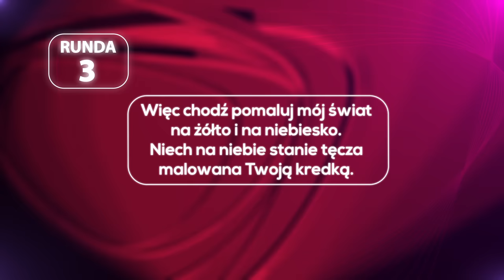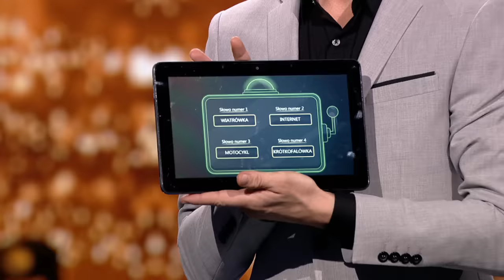Krzysztof Kubistal - człowiek-dyktafon - The Brain. Genialny Umysł